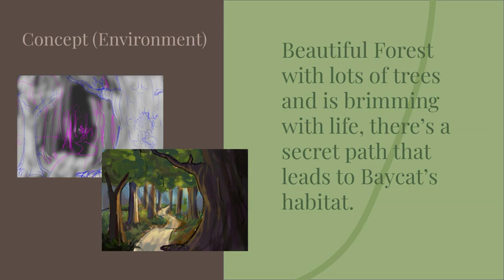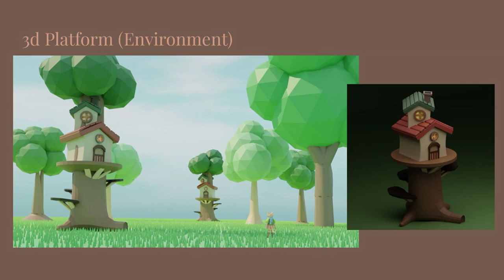Character & Environment Concept. Case Study: Bornean Bay cat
2nd Semester course assignment to create a concept study of character/s & environment for an animation project that endorse awareness of endangered species within the Indonesian archipelago.
by A. Rosellini, Charlaine D.P., Lady V.S. & Mischellyn A.L.